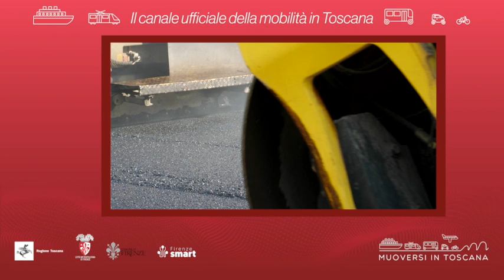Muoversi in Toscana - Edizione delle 16.30 del 5 settembre 2022